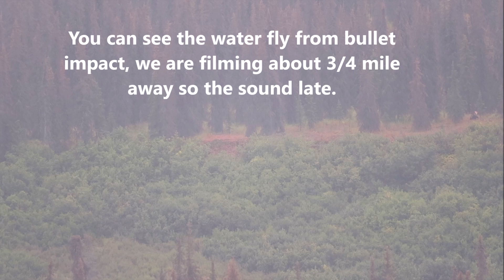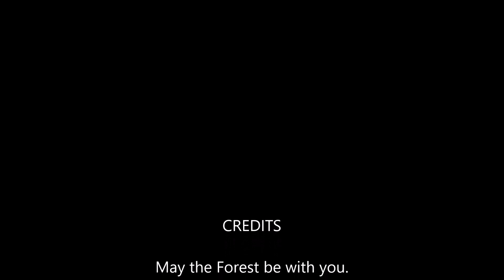So you want to be a Moose Hunter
Some video from our 2019 moose hunt, we split the meat four ways then that gets split again so what looks like a lot of meat is and it feeds a village.